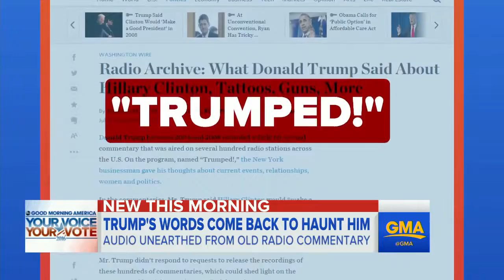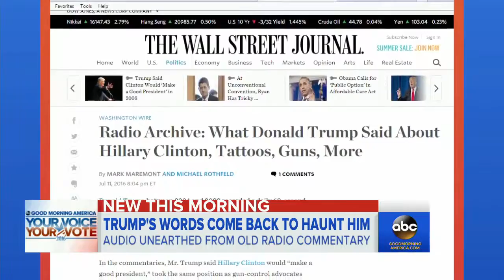Trump Praising Hillary Clinton in Old Radio Clip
Trump said Clinton would make a good president or a good vice president in a 2008 clip from his radio show.

Find More @ .

Before his interview with Jimmy Fallon, Donald Trump interviews his reflection in the mirror.

On Wednesday morning, presumptive Republican presidential nominee Donald Trump responded to Democratic rival Hillary Clinton's blistering attack speech .